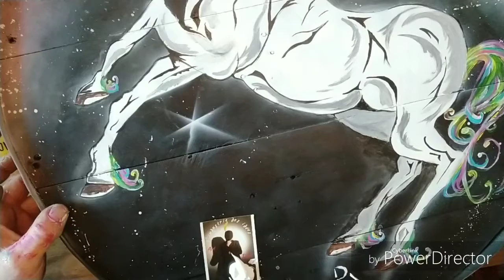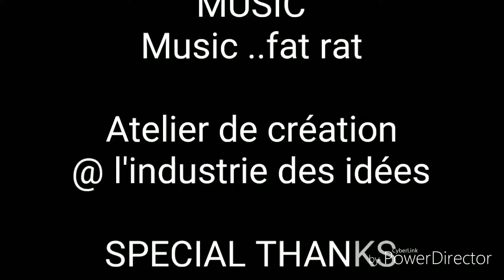Recycling Art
Création déco version Djim'S. Détail de la construction pour les bricoleurs.